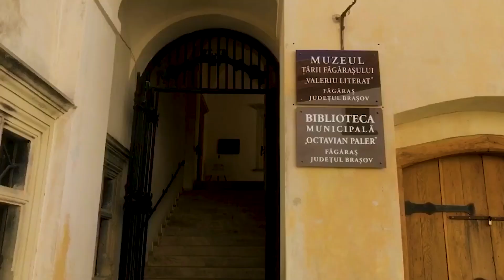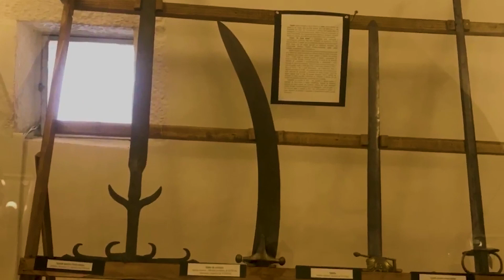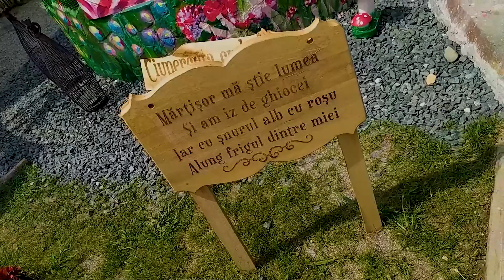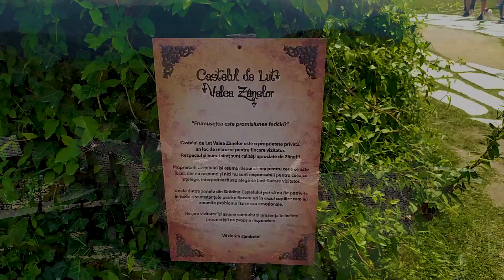🇷🇴O excursie de o zi prin Romania vizitam Cetatea Fagarasului Povestea Calendarului si Valea Zanelor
O excurise de o zi prin Romania, vizitam Cetatea Fagarasului, Povestea Calendarului si Valea Zanelor
00:00 - Intro
00:32 - Cetatea Fagarasului
5:03 - Povestea Calendarului
8:00 - Castelul de Lut - Valea Zanelor
10:41 - Outro

In aceasta excursie de 1 zi am fost cu Agentia Happy Trip!
Dacã nu te-ai abonat, o poti face aici:
Nu uita sã  dai un LIKE, un SHARE si sã te abonezi dacã nu ai fäcut-o!
Multumesc!